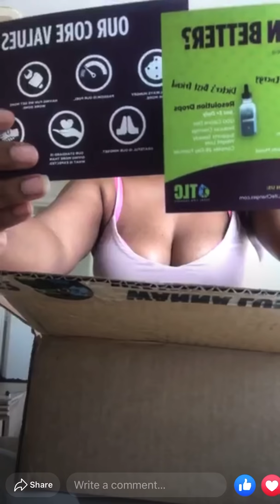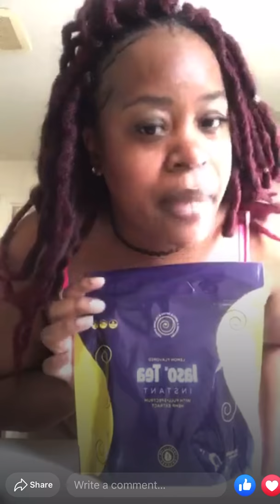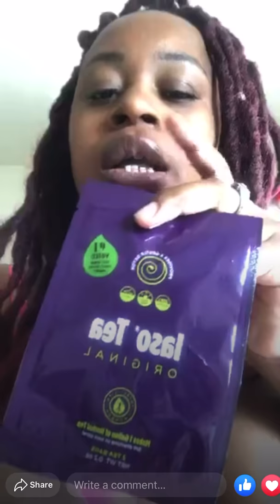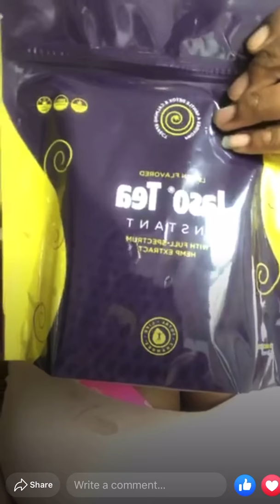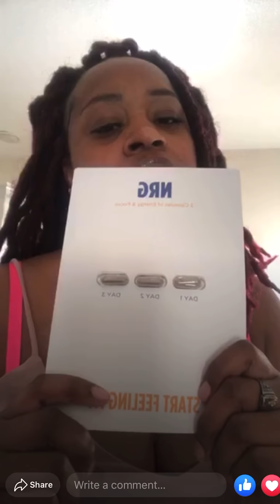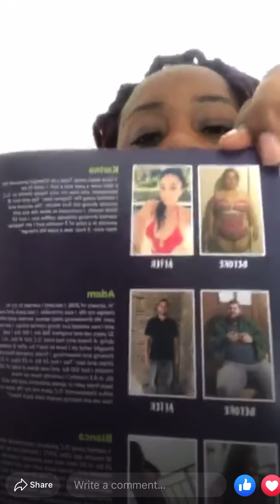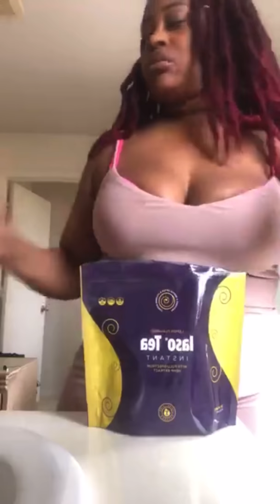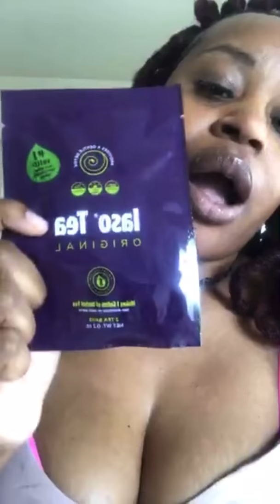TLC total life changes review2020 I GOT THE TEA🌱🌱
1top sellers are the iaso Tea and the Nutra Burst. Me personally love the the Delgada slimming coffee. All 100% natural ingredients in all of the products.